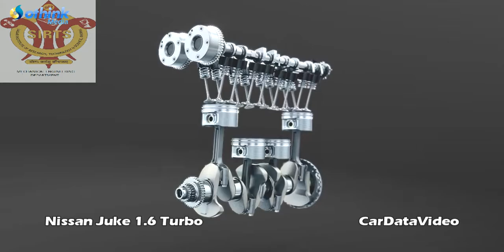SIRTS MECHANICAL ENGINEERING DEPTT. IC ENGINE ANIMATION VIDEO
THIS VIDEO IS ABOUT ANIMATION ASSEMBLY OF TURBO CHARGED PETROL ENGINE.